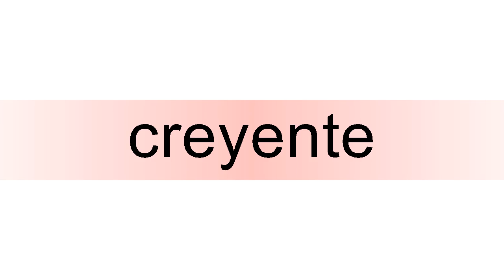How to pronounce creyente